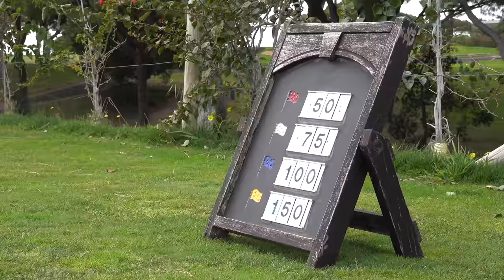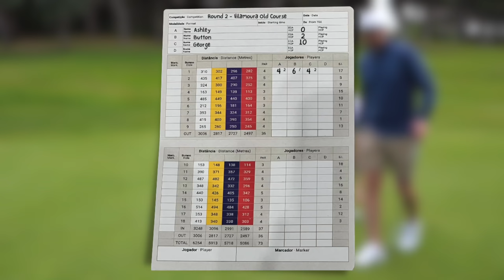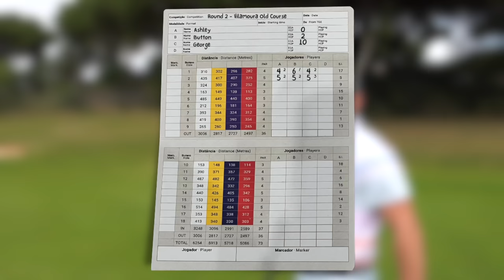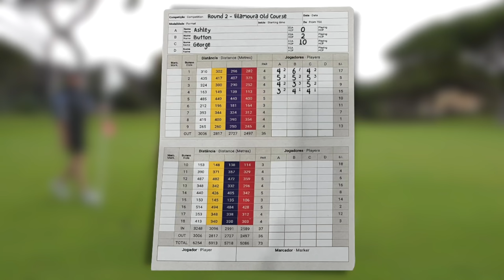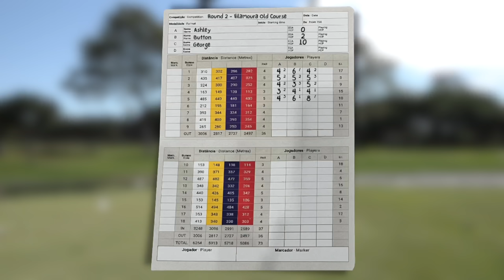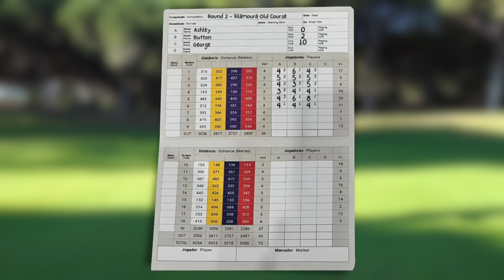IS THIS THE BEST GOLF COURSE IN THE ALGARVE?! VILAMOURA OLD COURSE || DAY 2 (Part 1)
DAY 2 - AND WE ARE AT THE BEAUTIFUL VILAMOURA (DOM PEDRO) OLD COURSE! THIS IS THE COURSE WE ARE MOST EXCITED TO PLAY, A TRULY STUNNING GOLF COURSE THAT IS WELL KNOWN ACROSS ALL OF EUROPE!

HOLES 1 -6 IN THIS PART 1 VIDEO. CAN ANYONE TAKE A COMMANDING EARLY LEAD?

Welcome to The Golf Supply, your supply of everything golf!

We upload almost daily! Our videos cover golf course vlogs, golf challenges, golf club reviews, golf equipment reviews, golf instruction & tuition, funny golf content, golf tips and tricks, golf blunders and everything else to do with the beautiful game that is GOLF!